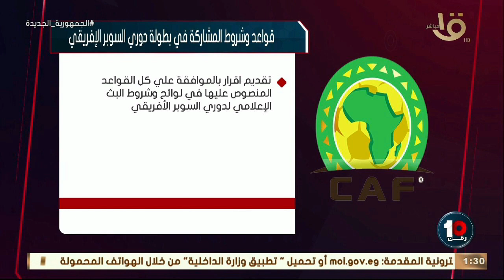رقم 10 | قواعد وشروط المشاركة في بطولة دوري السوبر الأفريقي